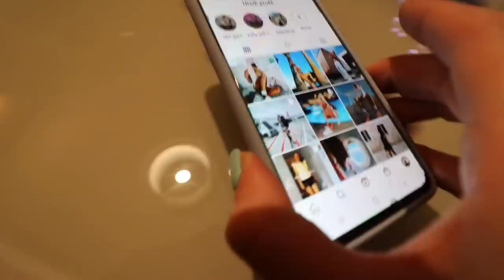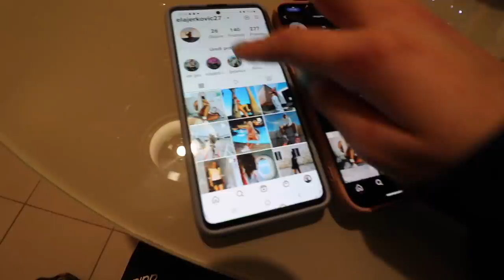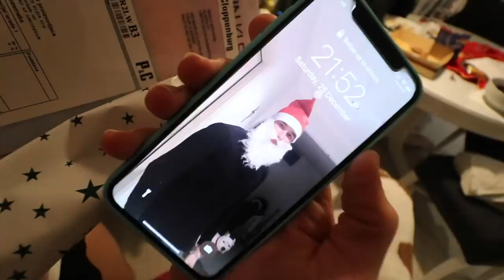OSTALI SMO BEZ DRVCA ZA BOŽIĆ!! 😩 -VLOGMAS#11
ISKORISTITE KOD ZA POPUST ''VLOGMAS25''

IZAŠLE SU NOVE STVARI NA SHOPU!!! BRZO POGLEDAJTE!!👇🏼👇🏼👇🏼

Trenutni raspored objavljivanja videa je PETKOM ❤️ LY guys! :)